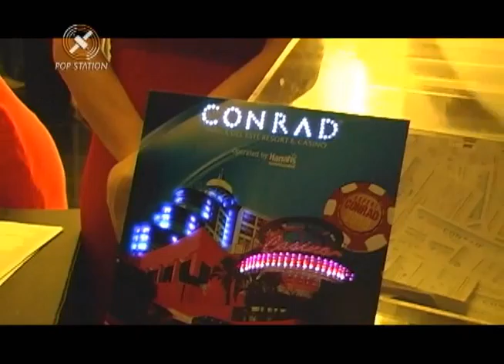Pop Station Band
Desfile "Camargo Alfaiataria"